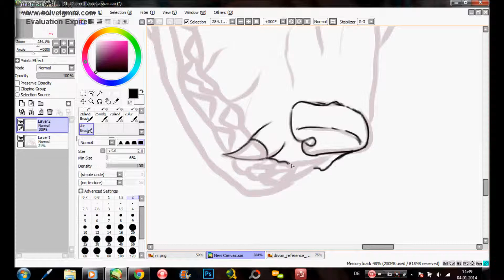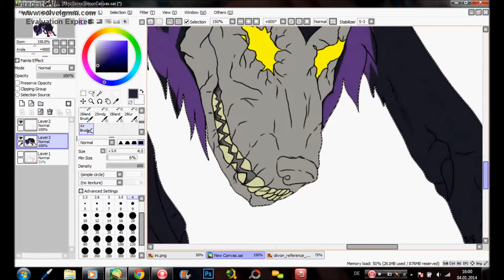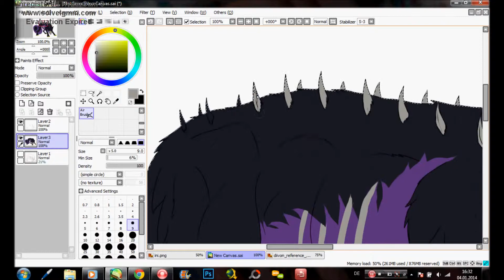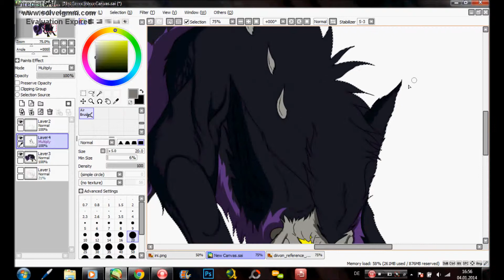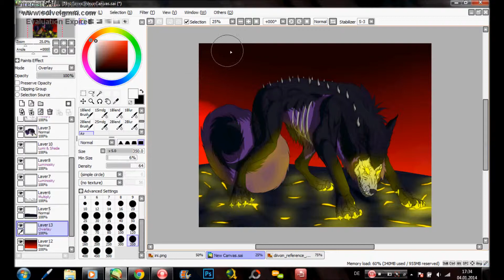undercover gift diivon speedpaint